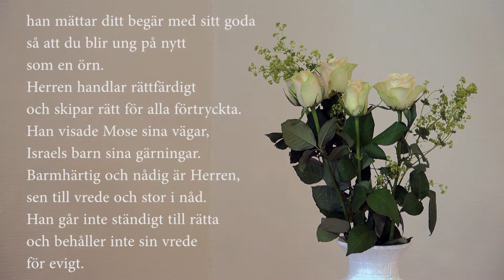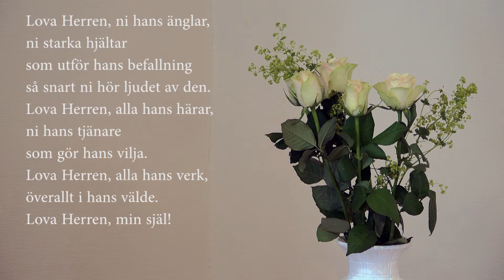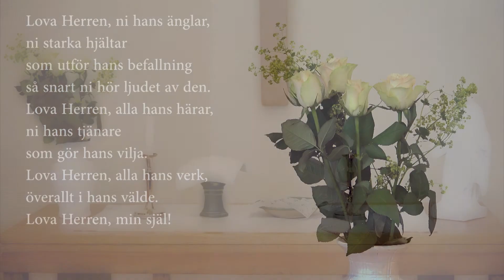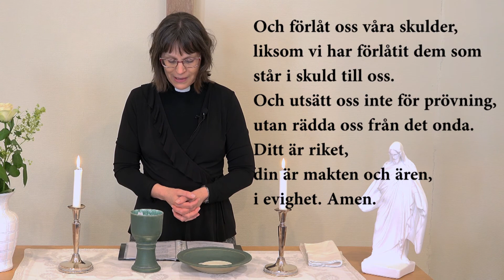Björklinge och Skuttunge Missionsförsamlingar, Nattvardsgudstjänst den 2 maj 2021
Nattvardsgudstjänst med pastor Heidi Lundberg